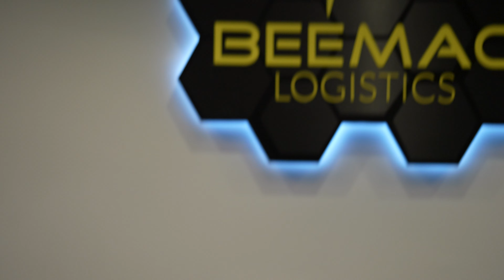LOYALTY in the Workplace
In this edition of Chuck Chat, Chuck talks about the importance of showing loyalty to your employer to build a lasting and fruitful relationship.  Slow down and be patient!  It takes time to build rapport, trust, and respect.